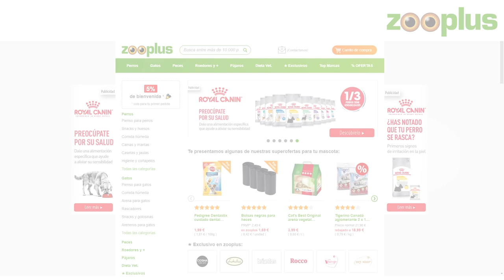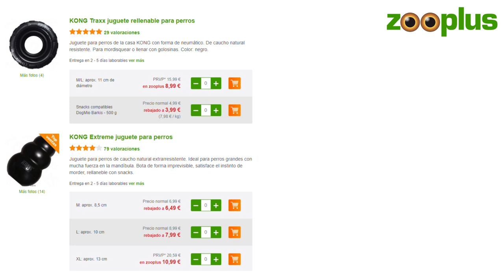BULLMASTIFF: origem, características e comportamento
O Bullmastiff é uma raça incrível que precisa ser conhecida tim-tim por tim-tim. Neste vídeo do PeritoAnimal apresentamos as principais características do Bullmastiff, exlicamos como é a personalidade da raça Bullmastif e tudo aquilo que é considerado fundamental em relação aos cuidados do Bullmastiff.

Confira a ficha completa da raça Bullmastiff no site do PeritoAnimal

Descubra no Perito Animal um canal desenvolvido por profissionais dedicado exclusivamente ao mundo animal. Aqui, você encontrará conteúdo bem variado sobre adestramento, curiosidades, raças, beleza e tudo aquilo que lhe possa ser útil como tutor e amante dos animais. Não importa se você é de gatos ou de cachorros, está esperando o quê para se transformar em um autêntico PeritoAnimal? Entre e venha se diivertir com a nossa comunidade!